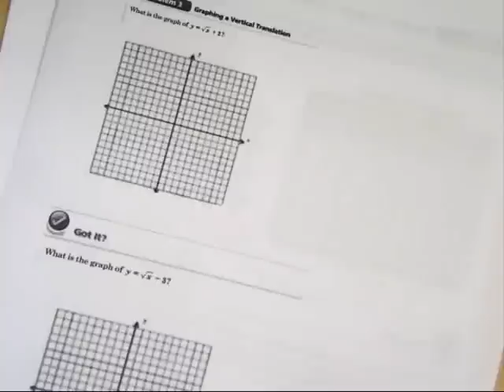Honors Algebra I 10 5 Graphing Square Root Equations Part II